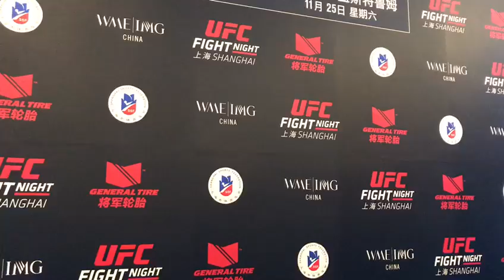UFC Xangai: A 1ª encarada entre Anderson Silva e Kelvin Gastelum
As estrelas do UFC Xangai ficaram frente a frente na 1ª após coletiva de imprensa, na China. Anderson Silva e Kelvin Gastelum farão a luta principal do evento, em 25 de novembro.